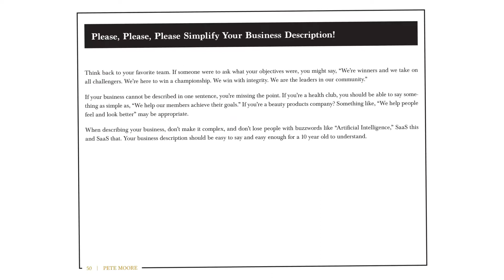Week #20: Simplify Your Business Description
today!